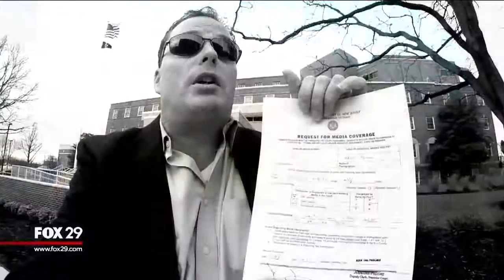Hank's Take: Chesterfield Vote Do Over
Look what you bought yourselves -- Chesterfield.   You voted November 8th  and you split down the middle on two township committee candidates.  It's a tie -- dead even.  When's the do-over